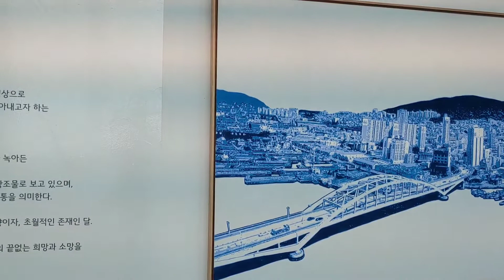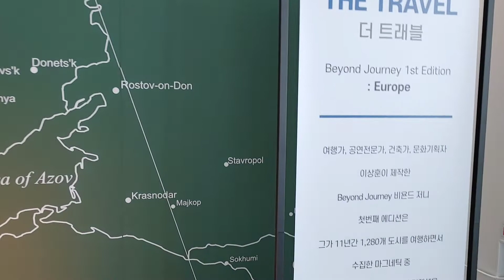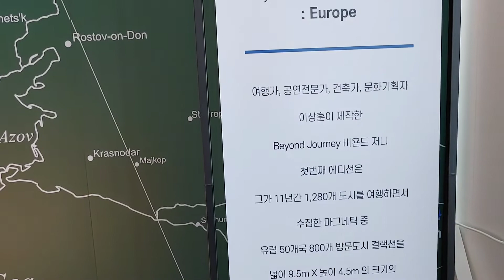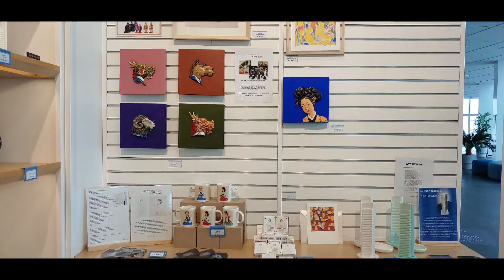(김달진이 가다) 엘시티 100층 아트스텔라갤러리 2021.7.3. 부산